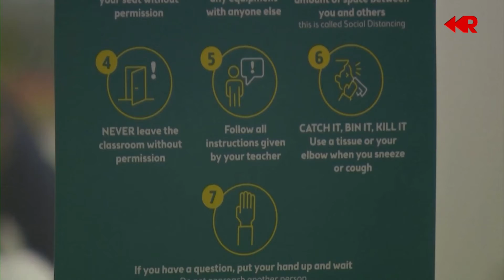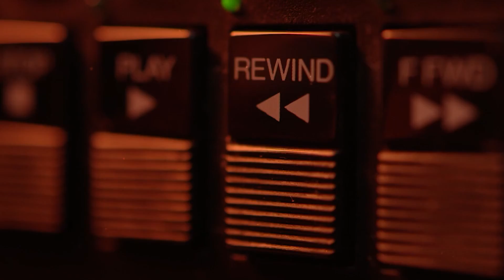RESTART 264 - Boom di vaccinazioni in Italia: effetto Green Pass?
con l'on. Andrea Costa (NcI), Sottosegretario alla Salute.